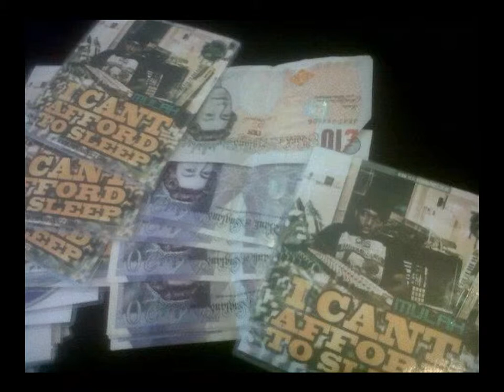tek 9 fire shot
paper hollics